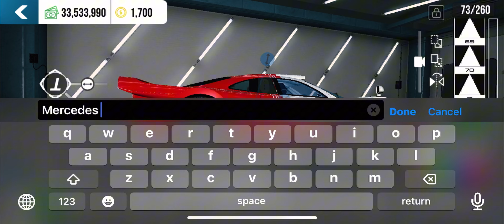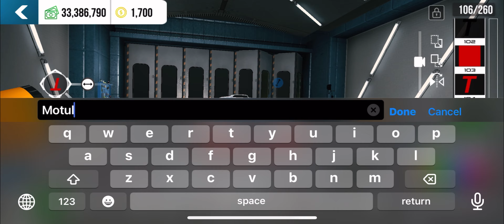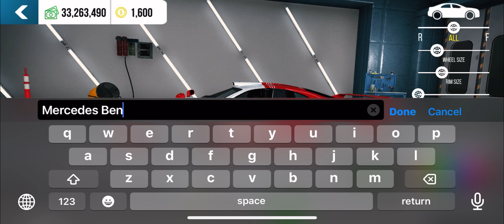Mercedes Benz CLK GTR (easy) Design Tutorial | Car Parking Multiplayer